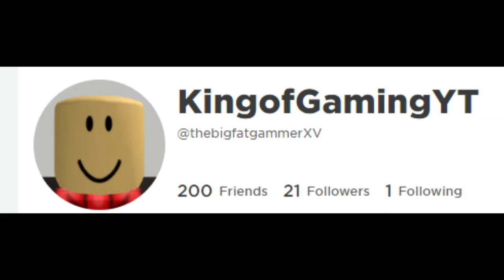How to become a Dog in Work in a Pizza Place on Roblox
some of you might have seen Work in a Pizza Place's latest Gamepass this is how you can become a dog. You can buy this Gamepass for 400 Robux from the display in the kitchen area behind the Cashier's in Work in a Pizza Place. if you like this video please subscribe. have a lot of content comeing in the next few weeks. so make sure to subscribe so you dont miss anything